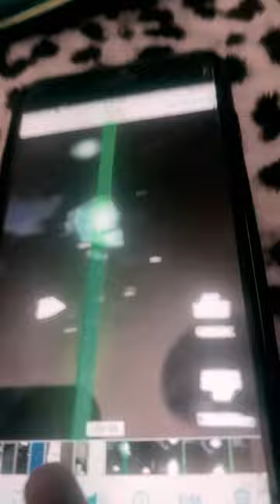February 13, 2024